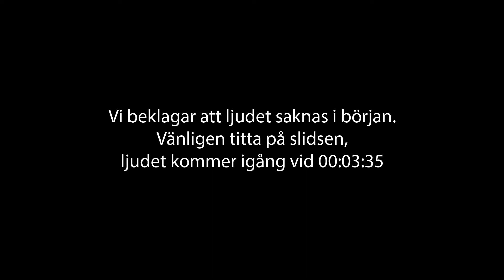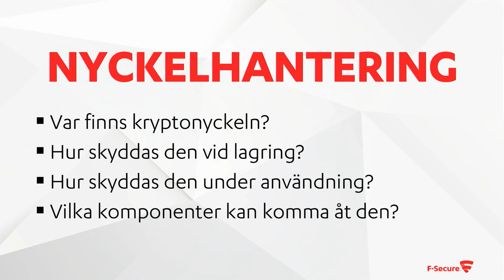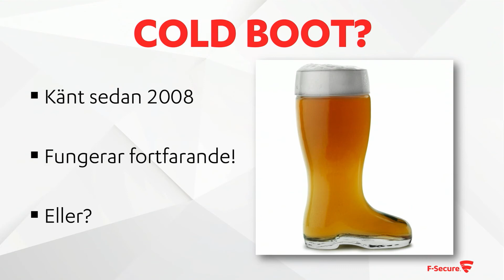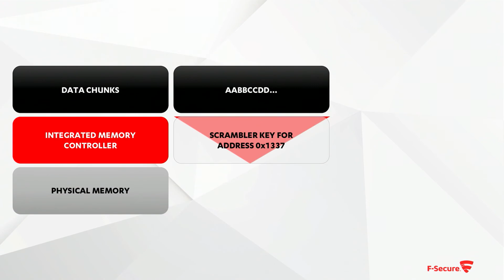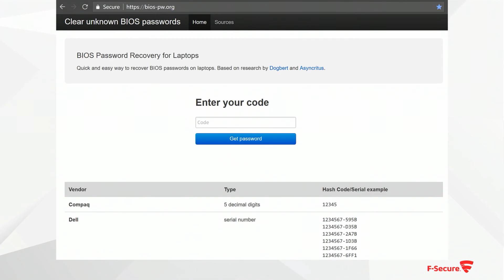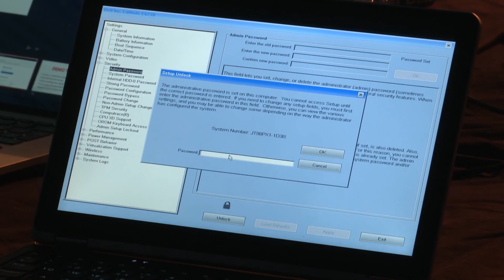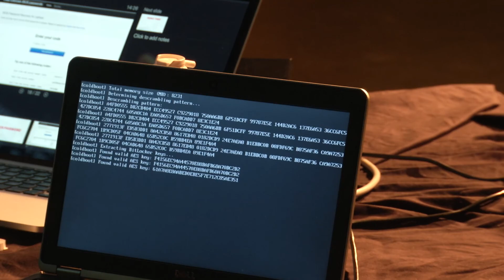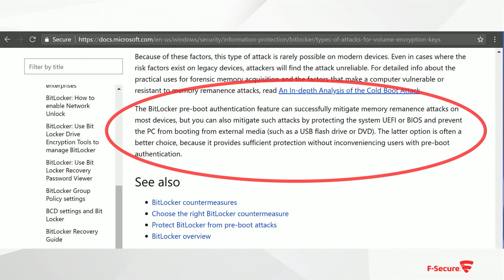Birdie 28 - SEC-T Talk - Olle Segerdahl - Hakka Bitlocker (Hur man knäcker hårddiskkrypto)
SEC-T håller tal på Birdie!

Olle Segerdahl förklarar och demonstrerar hur man knäcker krypterade hårddiskar med s.k. cold boot attack.

Vi beklagar att ljudet saknas i början, vänligen titta på slidsen, ljudet kommer igång 00:03:35.